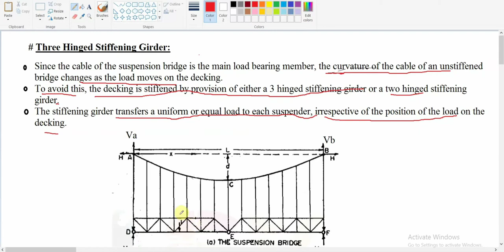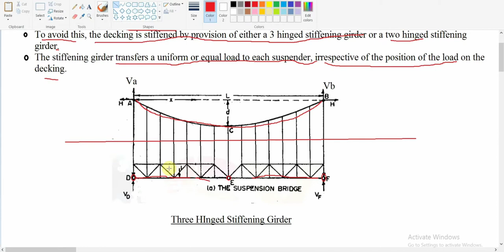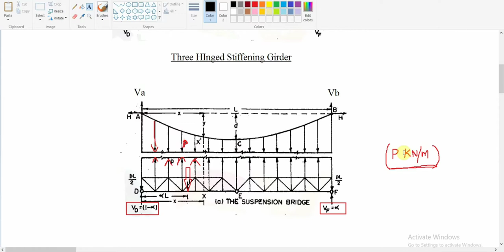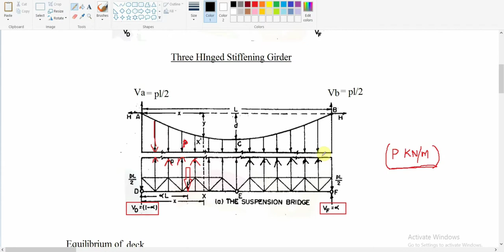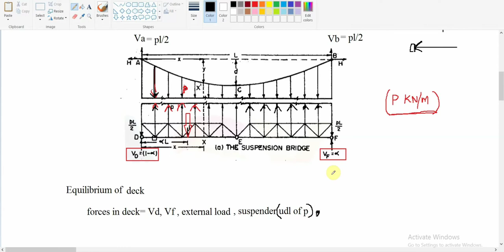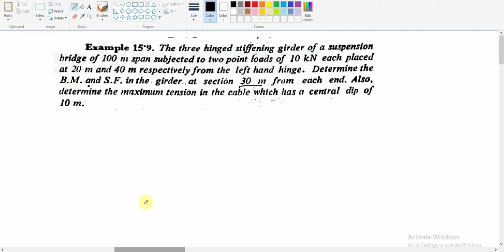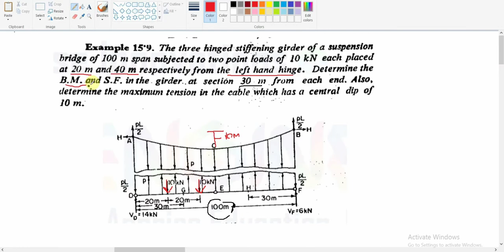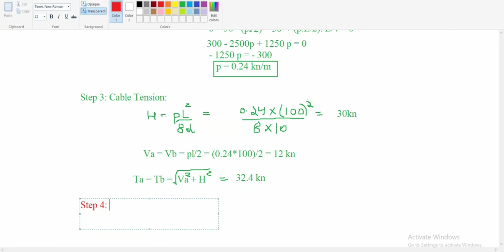Cables & Suspension Bridges || Three Hinged Stiffening Girder || Part -1 || Lecture-6 || Live Class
This video contains the discussion of introduction and analysis procedure of three hinged stiffening girder in cable and suspension bridges.